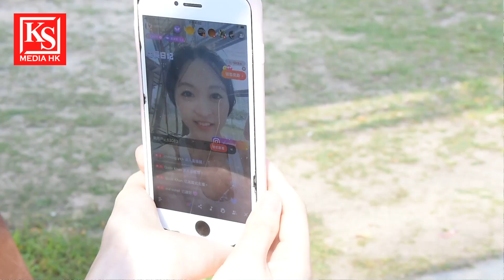[K]iss [S]unshine 陽光女生 司儀, 廣告, 藝人, 主播可人兒 -- Sophia Siu